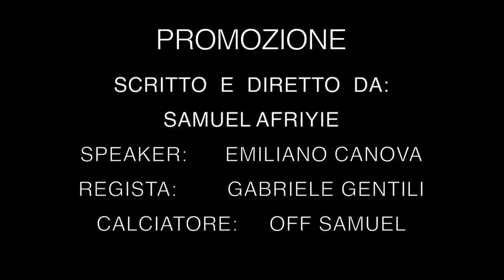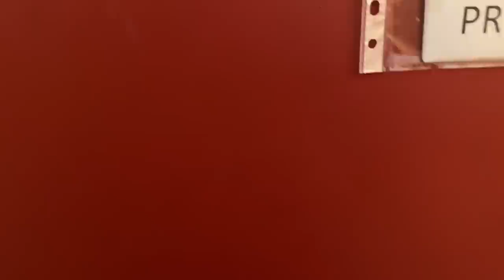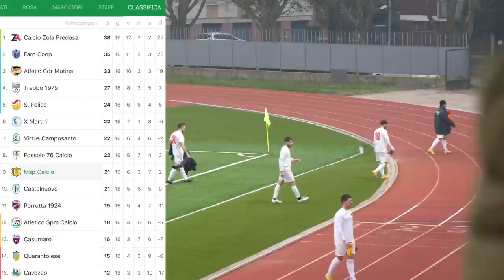⚽️🤯UN NUOVO INIZIO Ep.19 (Volti Nuovi)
In questo episodio rinizia finalmente la serie che tanto ci ha entusiasmato nel corso dell’anno scorso facendo appassionare tantissimi di voi , ci sono stati tanti cambiamenti , innesti importanti e provini inaspettati.. sapremo raggiungere i nostri obbiettivi riuscendo a salvarci ? Scopriamolo insieme